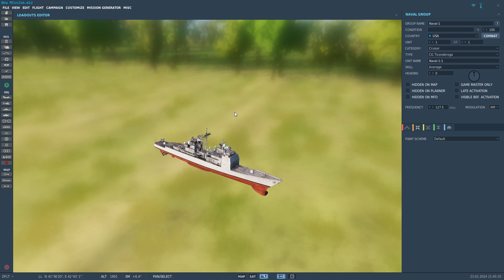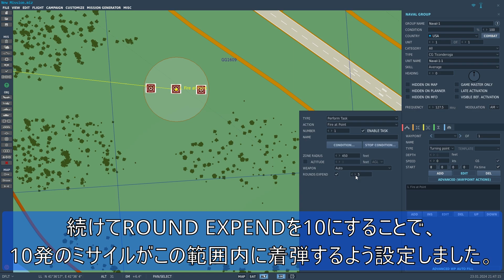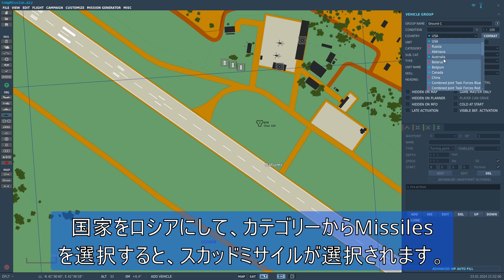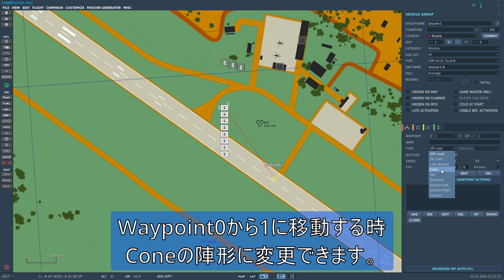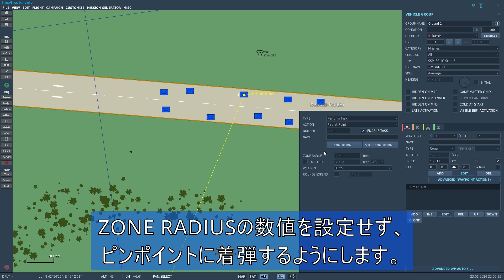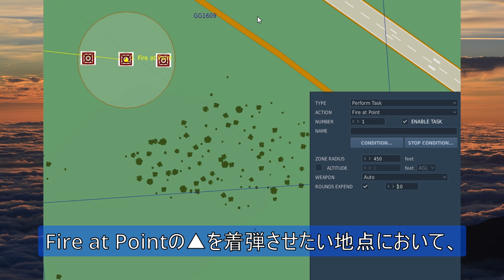【DCS World】トマホークミサイル・スカッドミサイルを発射してみよう【DCS World,ミッションエディター解説,#6】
今回はミッションエディター解説の第6回。トマホークミサイルとスカッドミサイルの発射について学びましょう！

【チャプター】
00:00 イントロ
00:05 トマホークの発射設定
01:54 ミッションを開始してトマホークの着弾地点を確認
03:38 スカッドミサイルの発射設定
04:54 ミッションを開始してスカッドの着弾地点を確認
06:57 今回のふりかえり

【DCS World】ミッションエディター解説4 砲兵隊の砲撃設定